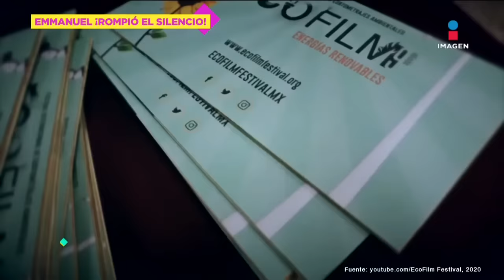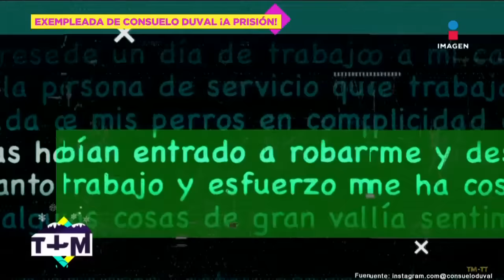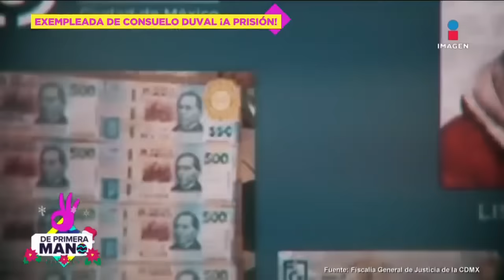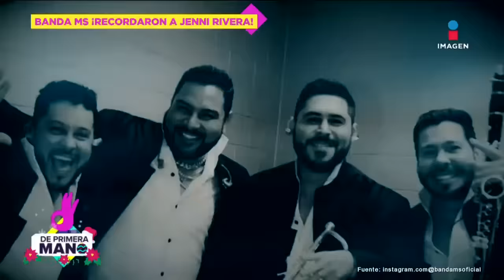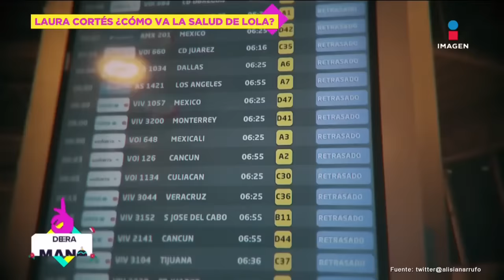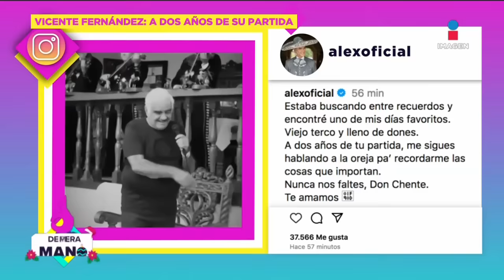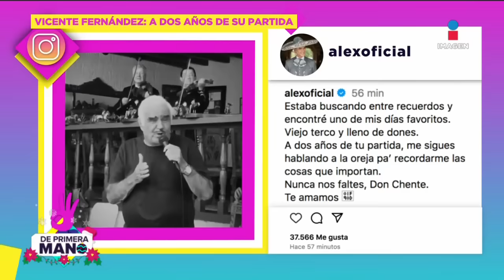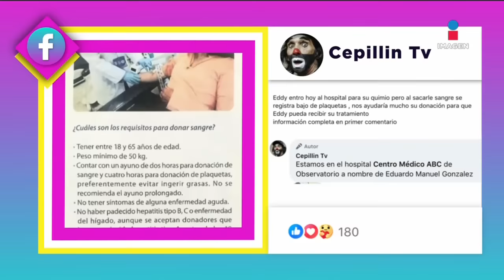Pedro Rivera lanzara TEMAS INÉDITOS de Jenni Rivera | DPM | Programa Completo 12 de diciembre 2023